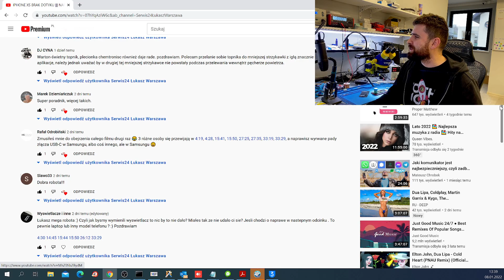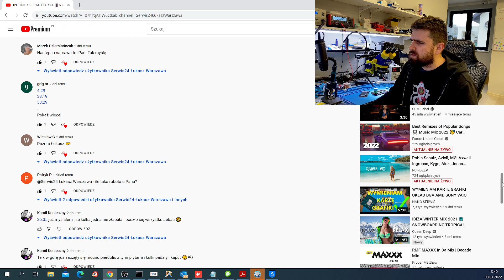WYNIKI KONKURSU Z OSTANIEGO FILMU ||| ROZDAJE NAGRODY!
Wyniki konkursu z ostatniego filmu, rozdaje nagrody i zapraszam na kolejny materiał :)